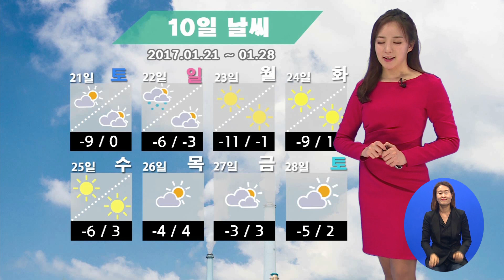(수화방송) 날씨정보 01월 18일 11시 발표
며칠 전에 비하면 공기가 많이 부드러워졌습니다. 오늘 평년기온을 웃돌며 큰 추위는 없겠는데요. 낮에는 서울 4도, 대구 6도까지 오르겠습니다.

현재 구름만 간간이 지나고 있는 모습입니다.

오늘 중국 중부지방에 위치한 고기압의 영향을 차츰 받으면서, 점차 맑은 하늘을 되찾겠는데요. 중부지방은 낮 동안 눈 날리는 곳 있겠습니다.

추위가 다소 주춤하니까 다시 미세먼지가 말썽입니다. 오늘 전국 대부분 지역에서 ‘나쁨’단계를 보이겠는데요. 오후부터는 국외 미세먼지까지 더해지면서 농도가 더 짙어지겠습니다. 외출하실 때는 마스크를 꼭 착용해주셔야겠습니다.

오늘 낮 기온 어제와 비슷하습니다. 서울 4도, 광주 7도, 대구 6도 예상됩니다.

내일도 평년보다 온화한 날이 되겠습니다. 아침 기온 서울 -4도, 대구 -2도, 낮 기온 서울 4도, 강릉 7도, 대구 8도까지 오르겠는데요. 밤부터는 중부와 호남서해안을 중심으로 많은 눈이 내리겠습니다.

바다의 물결은 동해중부먼바다에서 3m로 다소 높게 일겠습니다. 동해안에서는 너울로 인한 파도를 유의하셔야겠습니다.

다가오는 일요일, 전국에 추위를 몰고 올 눈예보가 있는데요. 월요일에는 서울의 아침 기온 -11도까지 뚝 떨어지며 다시 강추위가 찾아오겠습니다.